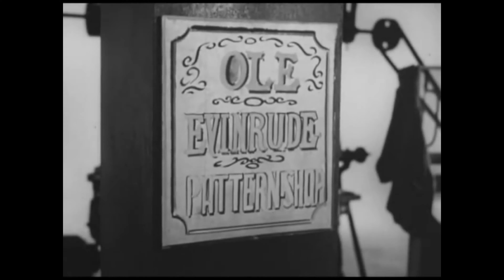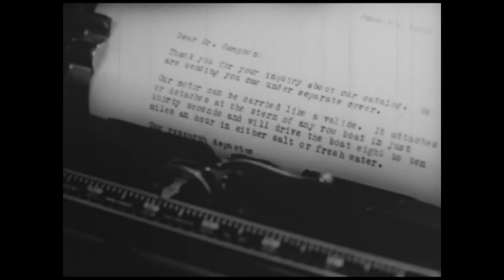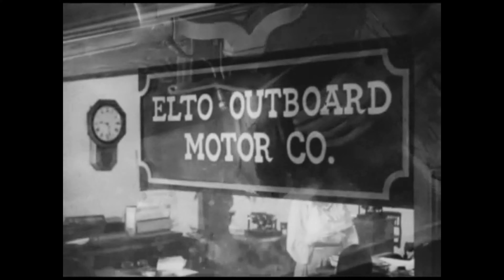The Life Story of Ole Evinrude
Ole Evinrude was born in Hunndalen in the municipality of Vardal (now Gjøvik), in Oppland, Norway. The Evinrude surname, which he adopted in the United States, is an oeconym from the Evenrud farm in Vestre Toten, where his mother was born. In October 1881, his father emigrated to America, followed the next year by Evinrude, his mother and two siblings. Three additional siblings were born in America. The family settled on a farm in Ripley Lake near Cambridge, Wisconsin. At age sixteen, Evinrude went to Madison, where he worked in machinery stores and studied engineering on his own. He became a machinist while working at various machine tool firms in Milwaukee, Pittsburgh, and Chicago.

In 1900, Evinrude co-founded the custom engine firm Clemick & Evinrude. In 1907, he invented the first practical and reliable outboard motor, which was built of steel and brass, and had a crank on the flywheel to start the two-cycle engine. In 1907 he had built his first gasoline-powered outboard motor, and two years later, Evinrude Motor Company was founded in Milwaukee. The simplest type of engine the company produced was a 2-stroke internal combustion engine that was powered by a mixture of gasoline and oil.

Evinrude reported that his invention was inspired by rowing a boat on Okauchee Lake, a small lake outside Milwaukee, Wisconsin, on a hot day to get ice cream for his girlfriend, Bess. By 1912, the firm employed 300 workers. Evinrude let two motorcycle-mad teens tinker in his Milwaukee-based machine shop; one was named Arthur Davidson, who went on to Harley-Davidson motorcycle fame, also based in Milwaukee. Ole Evinrude formed Evinrude Outboard Motors, which he sold in 1913 in order to look after his sick wife.

In 1919, Evinrude invented a more efficient and lighter two-cylinder motor. Having sold his part in Clemick & Evinrude, he founded ELTO or the Elto Outboard Motor Company. (ELTO was an acronym for "Evinrude Light Twin Outboard".) Although Elto faced stiff competition from other companies, such as the Johnson Motor Company of South Bend, Indiana, Evinrude's company survived through acquisitions, eventually forming the Outboard Marine Corporation.

His wife Bess died in 1933, at only 48 years old, and Ole Evinrude died the following year, 57 years old. They were both buried at Pinelawn Cemetery in Milwaukee, Wisconsin. After Evinrude died, his son, Ralph Evinrude, took over day-to-day management of the company, eventually rising to chairman of the board. The company is now called Evinrude Outboard Motors, and is owned by Bombardier Recreational Products.